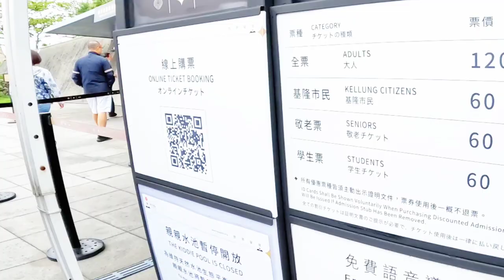HEPING ISLAND PARK🇹🇼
ADD:
 No. 360號, Pingyi Rd, Zhongzheng District, Keelung City, 202

Entrance Fee:
120nt

How to get there:

From Keelung City ride a bus 101 or 102 then drop off in HEPING Island Park bus stop then walk 6 mins. Use Google map